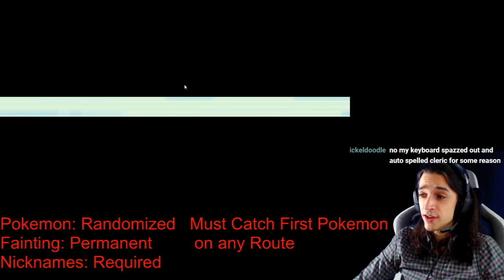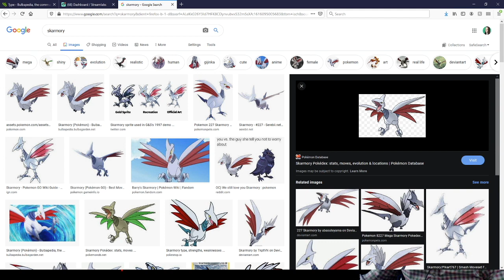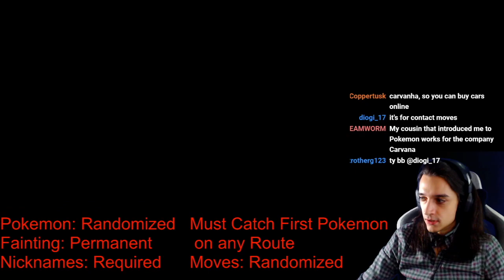Highlights from Phil's First Nuzlocke Run (feat. Youngster Chad) - Pewter City to Cerulean City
playing the hits from mt. moon and on

RULES:-
 all starters fully randomized
- moves randomized (prefer type)
- can only catch the first pokemon you encounter in a route
- area 1-1 pokemon swap, non-legendaries
- trainers full random
- if a pokemon faints, it goes to Hell
- if all your pokemon faint, you restart (includes rival battle)
- grinding is ok but don't be silly about it
- Set battle mode
- must nickname every pokemon